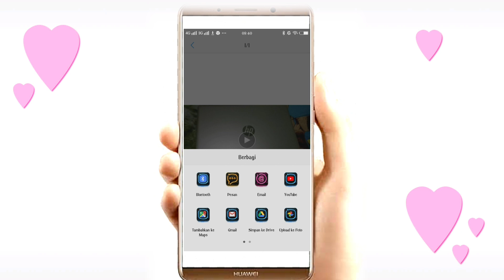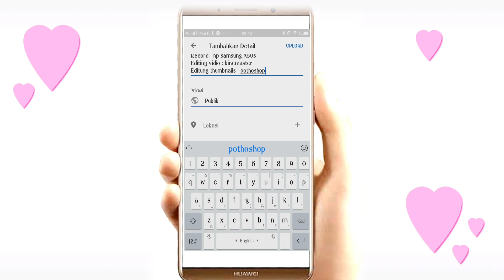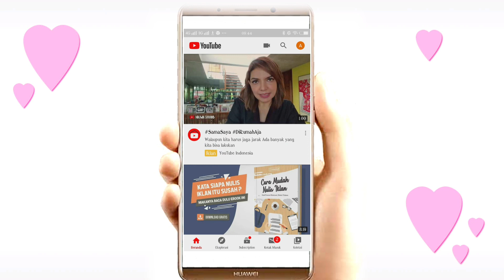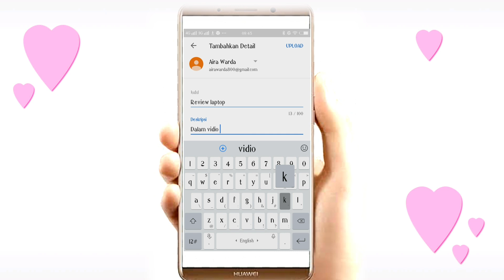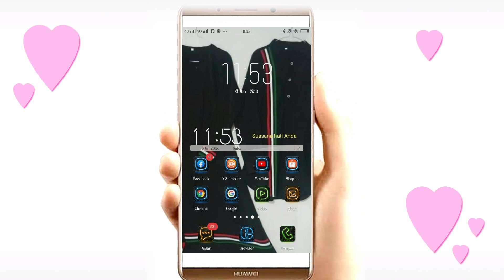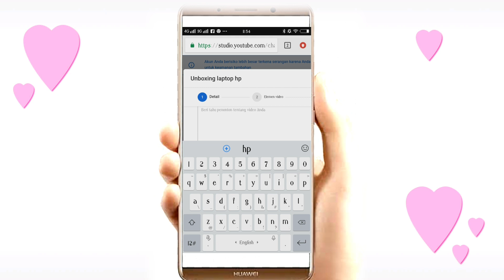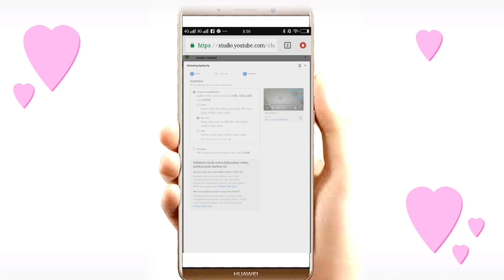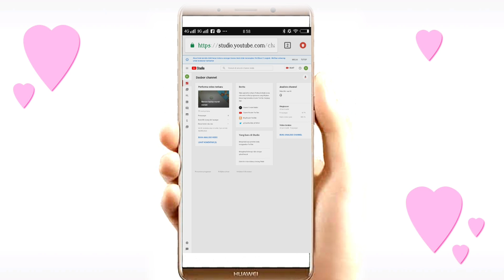CARA UPLOAD VIDIO KE YOUTUBE BIAR BANYAK YANG NONTON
Assalamu'alaikum .
Dalam vidio kali ini aku menjelaskan 3 tutorial cara upload vidio ke youtube dengan benar dan mudah

Buat kalian yang masih pemula tetap semangat , semoga vidio ini bisa bermanfaat untuk kalian yah 😉

Record : hp samsung A50s
Editing vidio :kinemaster
Editing thumbnails : pothoshop